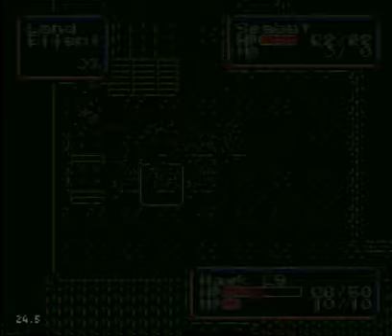Shining Force Max solo - 46 Max vs Balbazak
I usually call that mean balbazak as ballsack :D